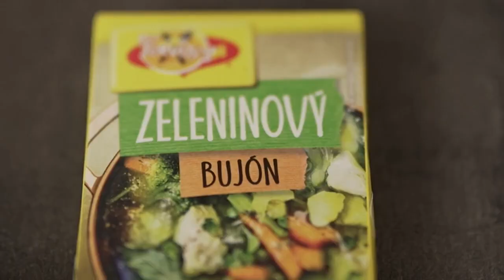Bio polievka s bujónom (BEZ SERVÍTKY)